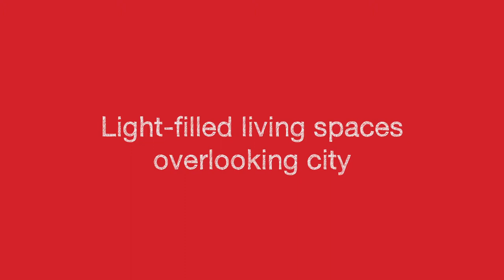RENT - 65/33 Jeffcott Street, West Melbourne "Apartment to Rent" by "Domain Property Advocates"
Introducing Domain Property Advocates for a list of our "Apartments to Rent in Melbourne"! Learn more about "Property Management in Melbourne" on our website as well!

With views towards the CBD and over Etihad Stadium this recently renovated 6th floor apartment is sure to delight. The apartment has a spacious floor plan and is situated in an immaculately maintained complex with access to a pool, gym, tennis court and more included. Living on the very edge of the city you have access to public transport of all options and if you enjoy parklands Flagstaff Gardens is right on your door step. Within strolling distance are all of the delights of Melbourne including restaurants, cafes, shopping and the famous Queen Victoria Market. If you get tired of what the city has to offer stroll in the other direction to bustling Errol Street in North Melbourne - the choice is yours!

- Two bedrooms both with built in robes and city views
- Open plan kitchen, dining and living leading to balcony overlooking the CBD
- Renovated kitchen boasts stone bench top and Bosch appliances including stainless gas cooking and integrated dishwasher
- Spacious bathroom with walk in shower
- Separate toilet
- Laundry is housed in the bathroom
- Split system heating and cooling in the open plan living area
- Great sized balcony with views towards the city ideal for entertaining
- Complex features tennis court, gym, barbeque area, children's playground, golf practice net and 20 meter lap pool
- Video intercom access from the street
- Secure off street parking in the basement

to book your inspection, be updated on inspections or register to join an existing inspection. Why wait, you could miss out! ONLY Domain Property Advocates and 1Form Application forms will be accepted when making your application. To ensure the fastest response, Application Forms downloaded are recommended to be printed, filled out and given to the Domain Team at the property inspection.

PHOTO ID MAY BE REQUIRED AT OPEN FOR INSPECTIONS.

PLEASE NOTE: Open for Inspection Times and Property Availability is subject to change or cancellation without notice, please check the internet prior to inspection.

This video is a service of Award winning "Property Management in Melbourne". Tenants can apply to rent, pay rent, and so much more all online!

Learn more about our Melbourne Property Management services and see if you'd love to have us manage your Hawthorn, Glen Iris, St. Kilda, and West Melbourne Properties!